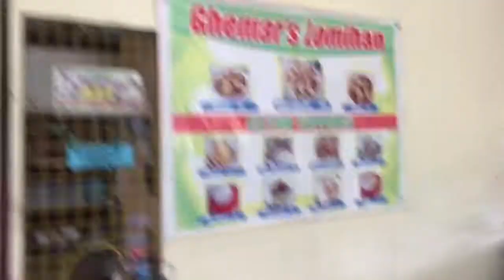Sun Flower Farm (Jala-Jala Rizal)(road Trip)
Road trip sa Jala-Jala Rizal  at nanguha ng fresh dalandan at mangga with my best friend.

If gusto nyo pumunta sa Sun flower Farm . Pg gling kau sa Manila punta lang kau sa star mall  mandaluyong pumunta ng terminal ng pa tanay na jeep tpos pag nasa tanay terminal kau sakay kau ng jeep Punta Jala-Jala . At sbhn nio lang sa Driver ung sun flower Farm alam na nila un